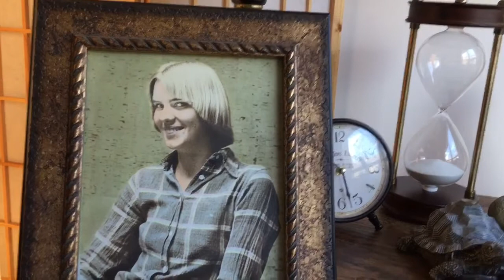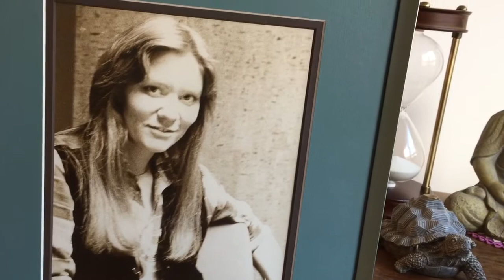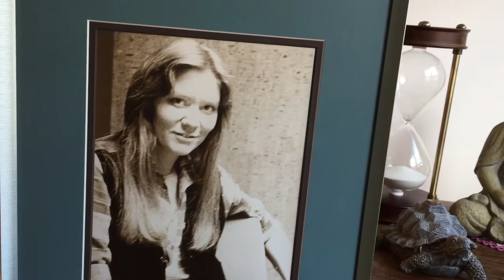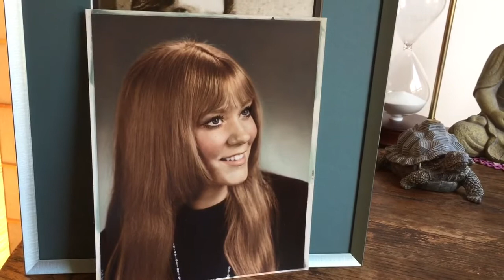3-26-18 Why I Will Never be in Front of a Camera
I decided to go ahead and publish this even though I have Morning Frog Voice. I’ve had sinus issues even though I stopped smoking years ago. My feeling is that it has something to do with Chem Trails.